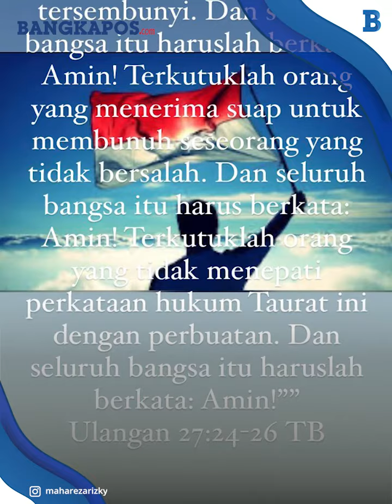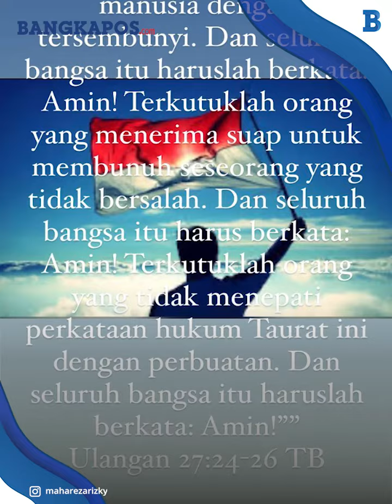Adik Brigadir J Kecewa Hukuman Mati Ferdy Sambo Jadi Penjara Seumur Hidup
Berubahnya keputusan hukuman Ferdy Sambo yang dikeluarkan Mahkamah Agung, menuai kekecewaan keluarga Brigadir J alias Yoshua Hutabarat.

Terutama dari sang adik Reza Hutabarat, yang mengungkapkan kekecewaannya terkait hukuman Ferdy Sambo berubah menjadi penjara seumur hidup.

Diketahui Ferdy Sambo semula divonis Pengadilan Tinggi DKI Jakarta hukuman mati.